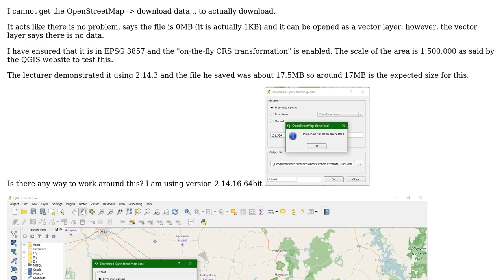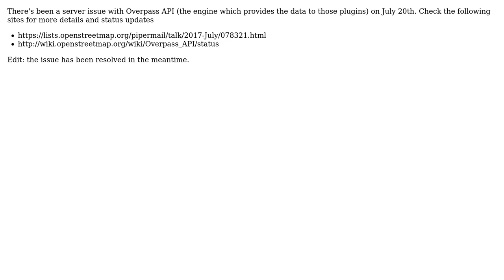GIS: openstreetmap-›download data... does not download data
With thanks & praise to God, and with thanks to the many people who have made this project possible! | Content (except music & images) licensed under CC BY-SA | Music | Images & others | With thanks to user Vaughn Golding user mmd and the Stack Exchange Network Trademarks are property of their respective owners. You are responsible for your own actions.